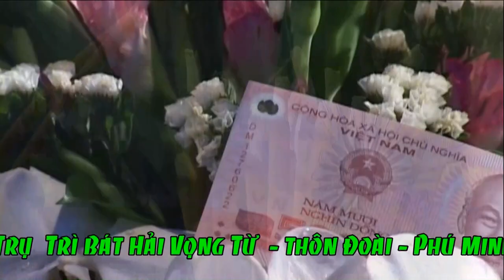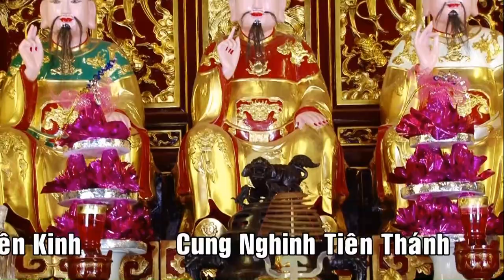Đồng Đền Trần Văn Hải Hầu Quan Lớn Đệ Nhị Tại Nghệ Vu Bồng Lai Linh